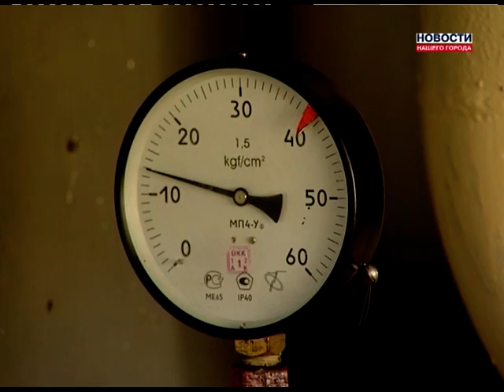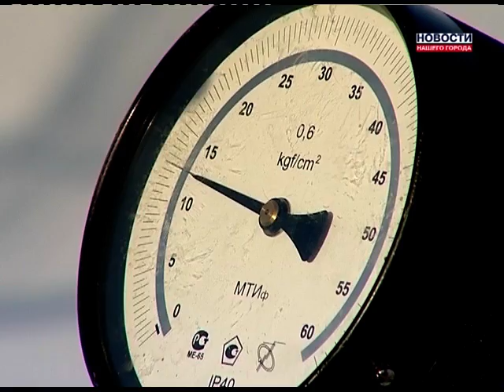Зарисовка об операторе добычи нефти